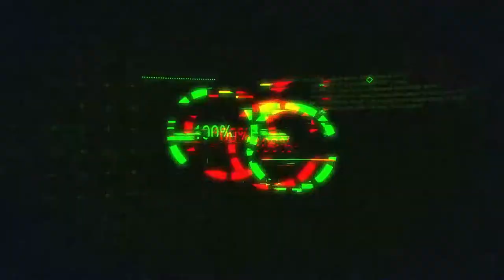Journey of a Roach Walkthrough Part 1 || FRADDY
🐜 Embark on a pint-sized adventure with Fraddy in "Journey of a Roach"! 🎮 Join us for a whimsical gaming experience where tiny protagonists navigate a world filled with quirky puzzles, unexpected challenges, and a dash of insect charm.

🏞️ Fraddy, as our courageous roach hero, scuttles through post-apocalyptic landscapes in search of solutions to surreal problems. Will he conquer obstacles, outsmart predators, and guide his roach companion on this miniature escapade?

🐜 Immerse yourself in the delightful visuals, humorous storytelling, and the unique perspective of life from a roach's point of view.

Keep Supporting my Channel || FRADDY

godfraddy

godfraddy

GODFRADDY